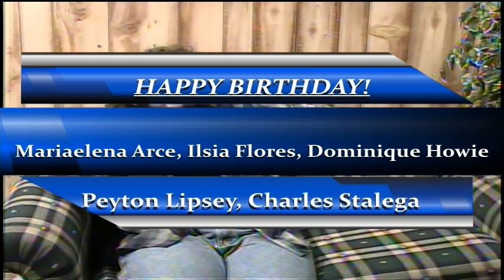BASH TV for Friday, 10/8/2021